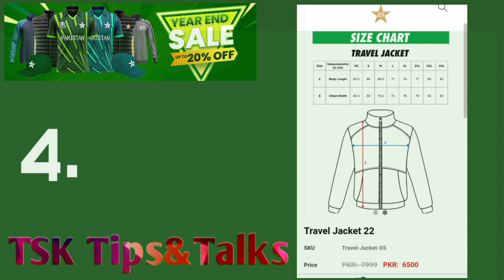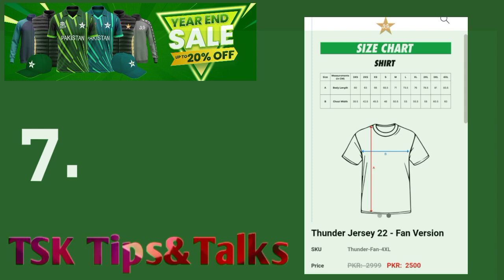Thunder Winter Sale 2022 || Upto 20% off PCB Shop || PCB Shop Online || TSK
📍This video is about PCB Shop Online upto 20% Sale. PCB is offering Thunder Winter Sale for Pakistani and also for the Overseas with world wide delivery.
📍This upto 20% sale will run till 15 Jan 2023 on all the items for both Pakistani and overseas.